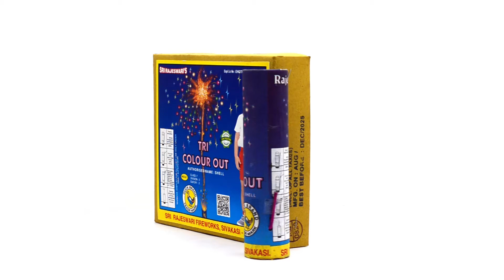Tri Colour Out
fireworks Aerial Out
mini Sky function